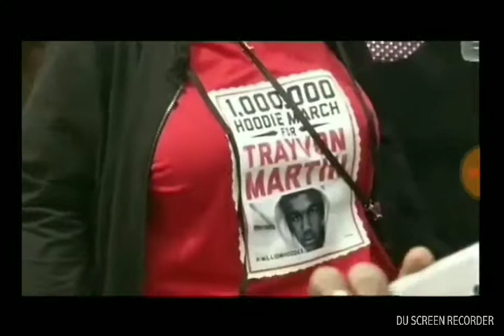"An injustice anywhere is a threat to justice everywhere..." by MLK Jr.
"An injustice anywhere is a threat to justice everywhere..." by MLK Jr. OurCity OurCommunity OurYouth OurFuture Duval FitForLife MakeTheHoodGreatAgain StrongerTogether YouCanGetItToo to donate